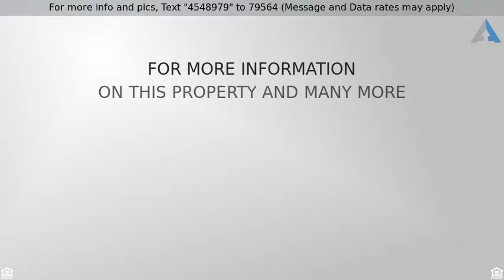Priced at $245,000 - 6728 Knight Drive, Colorado Springs, CO 80918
Single Family - Colorado Springs, CO

Beautiful Setting With Plenty Of Privacy! Great Mountain Views And Mature Trees And An Ample Amount Of Room To Do Outdoor Entertaining. Upper Level Offers Three Bedrooms And Two Baths With An En-suite Off The Master. Walkout Out Off The Dinning Room And An Updated Kitchen With Plenty Of Space. Walkout Basement That Includes A Large Rec Room With A Fireplace And Built In Shelving. Downstairs There Is A Guest Bedroom As Well As 3/4 Bath. Spacious 2 Car Garage With Plenty Of Room For Storage. Centrally Located!